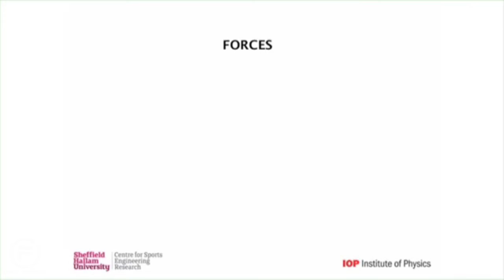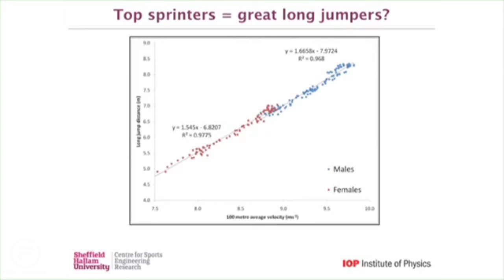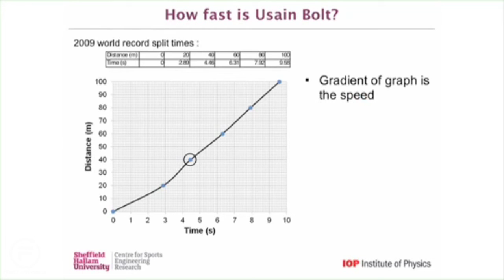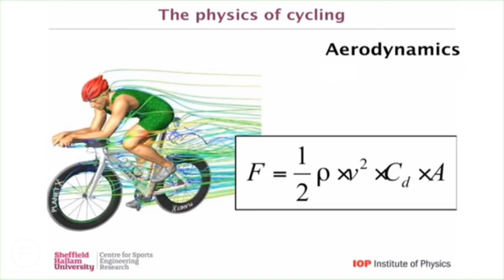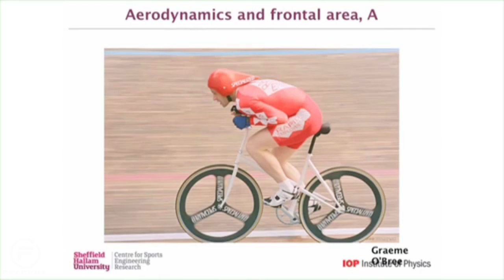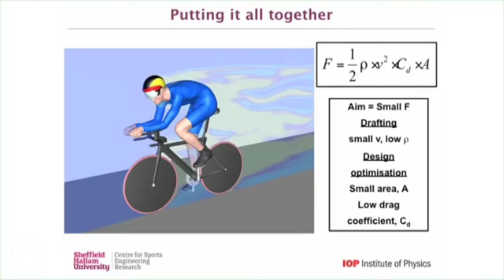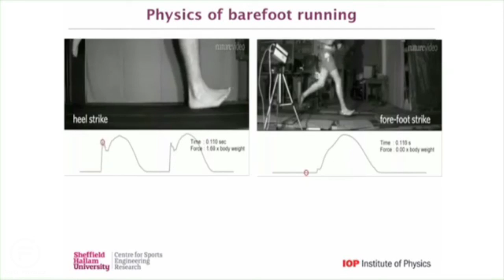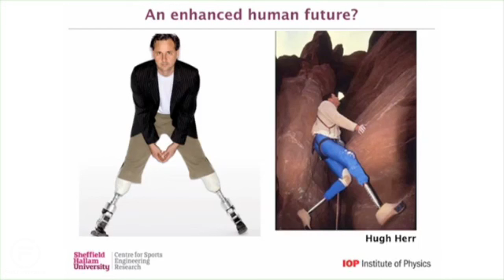Freq Physics of Sports